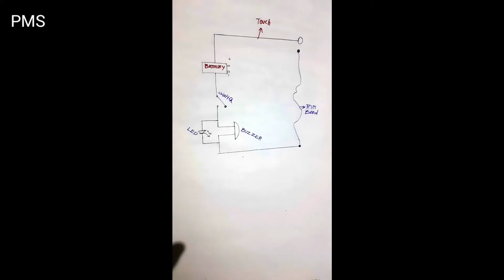How to make buzz wire game | DIY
Thus is very interesting and making very easy. It will take just 15 mins to do this project.
This is basic science project for children.